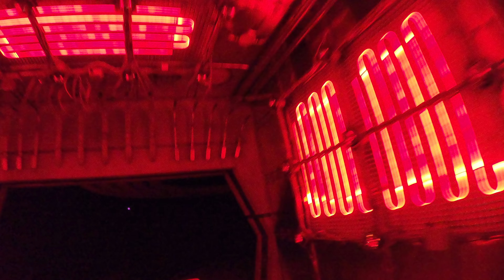[4K] Disney World Dinosaur POV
Join us as we ride Dinosaur at Disney World's Animal Kingdom!